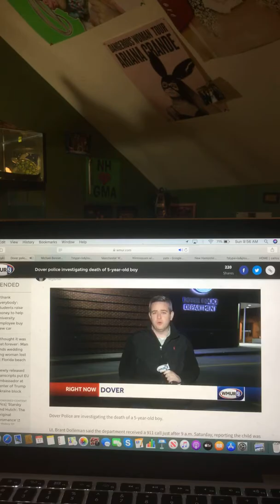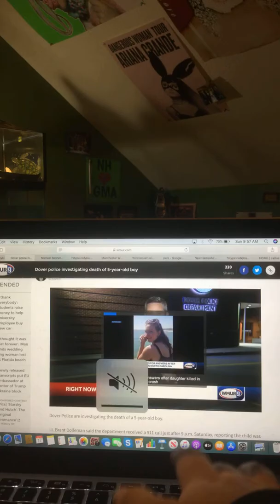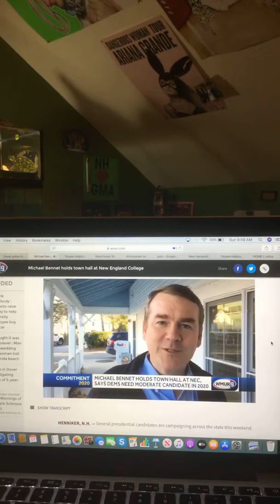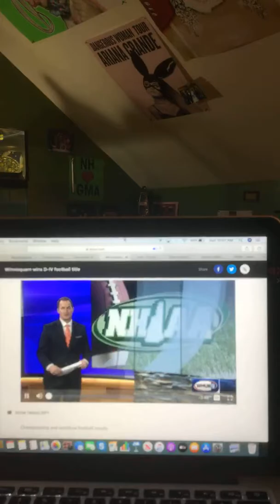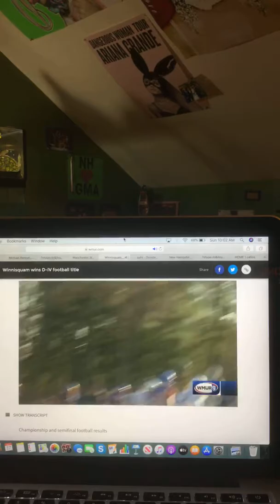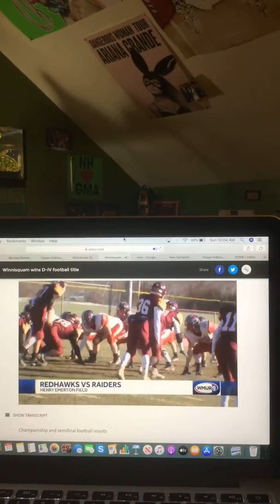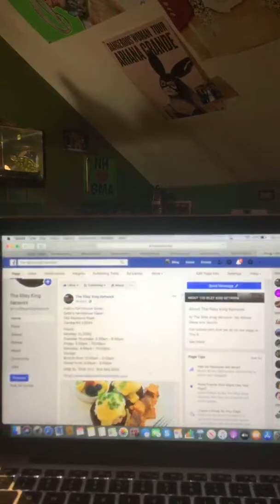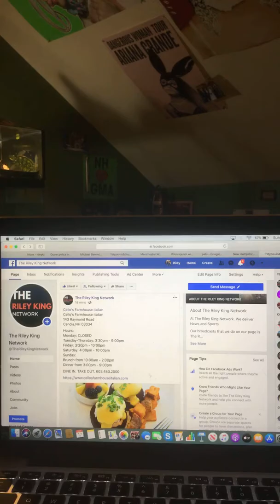Good Morning New Hampshire